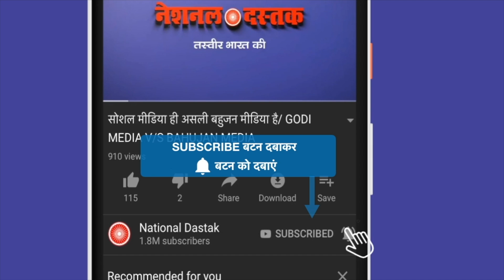गाजीपुर बॉर्डर से किसानों के हालात/ POOJA MATHUR ON GAJIPUR BORDER